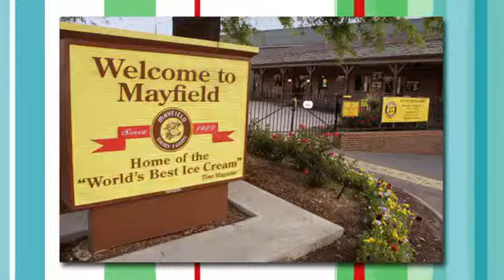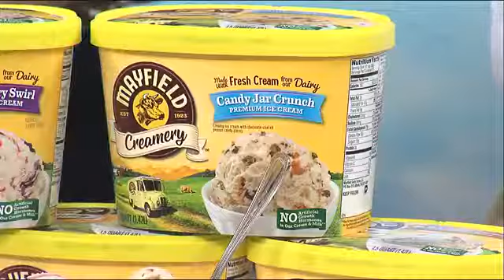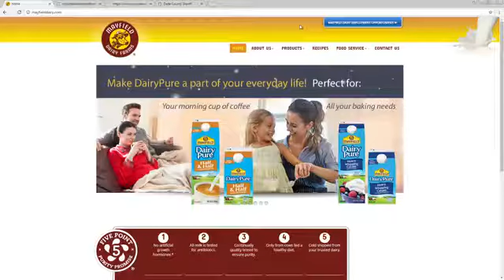Scottie Mayfield brings some new items to Let's Chatt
Mayfield Dairy is rolling out some new changes just in time for summer.